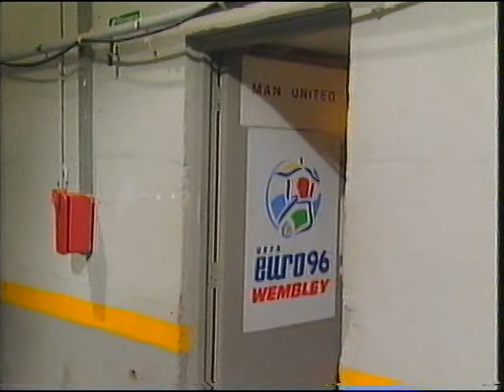Manchester United v Chelsea 1994 FA Cup Final (BBC Full Match Coverage)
Full match coverage of 1994 FA Cup Final between Manchester United and Chelsea from Wembley. Original BBC TV footage and commentary.